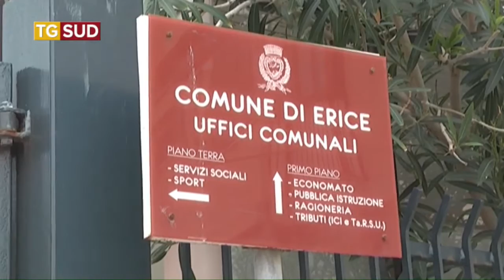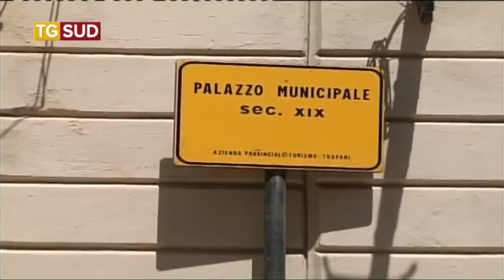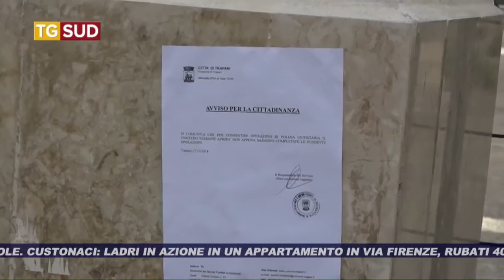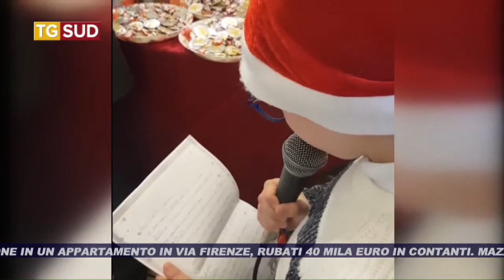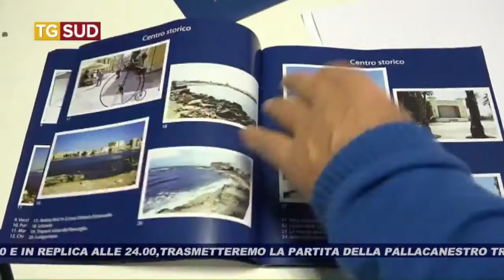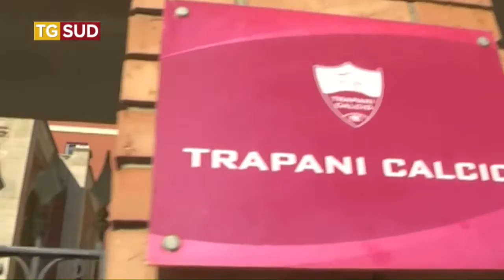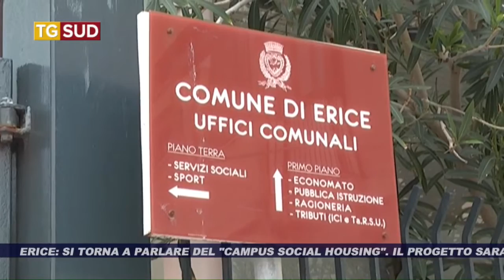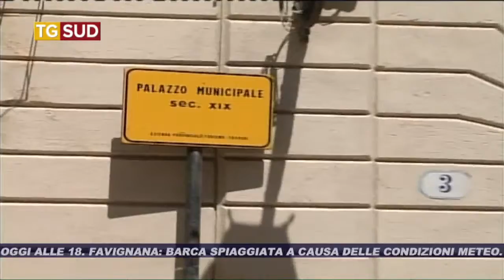TG SUD 18 12 2018